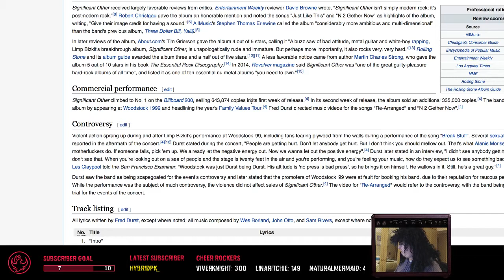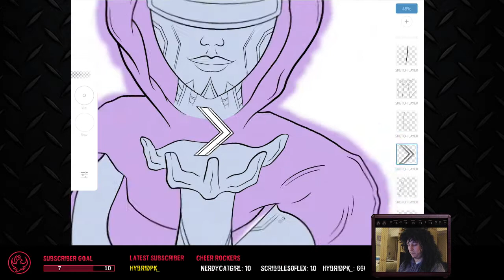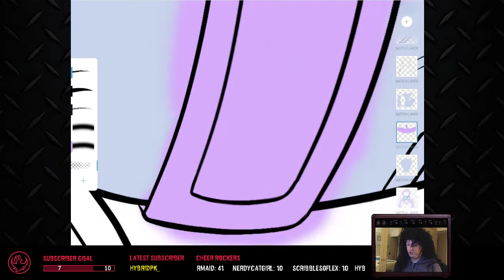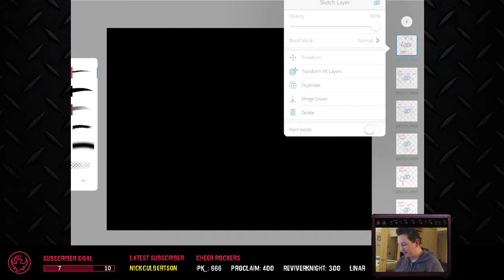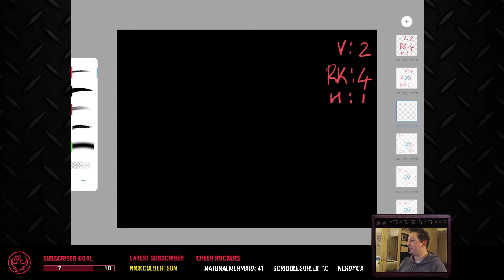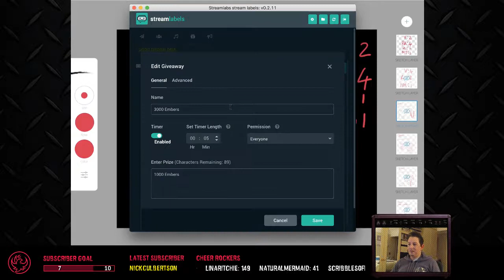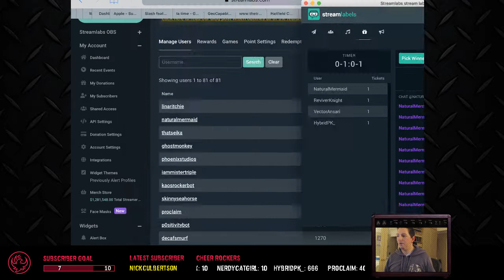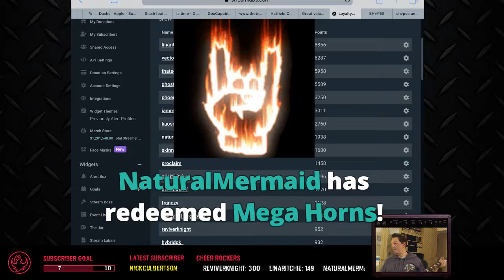Phoenix Studios Live Show - Episode 48 - Shvpes Band poster Pt 3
Headliner: Colouring Shvpes Band poster
Showtime - Showcased some awesome work from the audience.
RIff - Played through a selection of themed Riffs that the audience had to guess